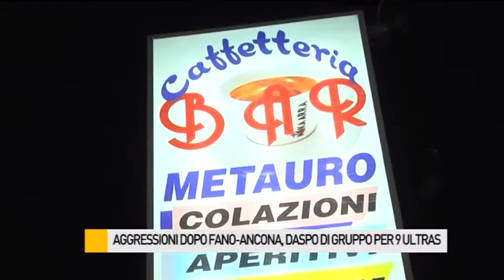Scontri Fano-Ancona: daspo di gruppo per 9 ultras. Stadi vietati 5 anni